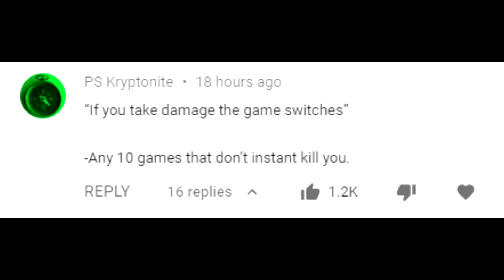If I take damage, the game switches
Hey a 10 minute video wow